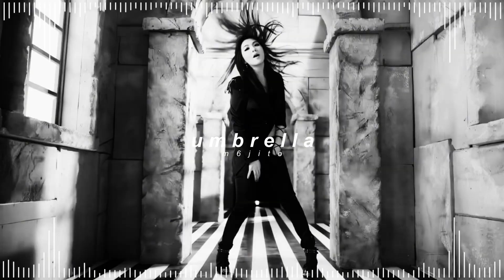kara - umbrella ( 𝘀𝗹𝗼𝘄𝗲𝗱 + 𝗿𝗲𝘃𝗲𝗿𝗯 )